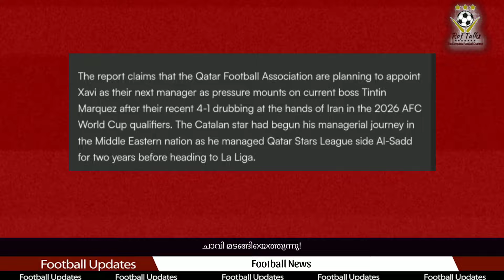ചാവി മടങ്ങിയെത്തുന്നു! | Xavi Hernandez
Xavi Hernandez